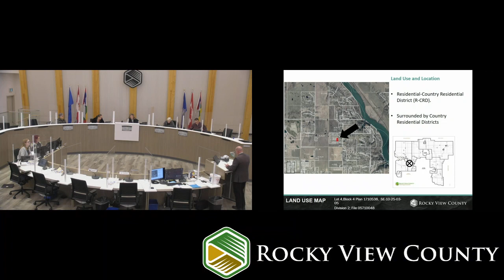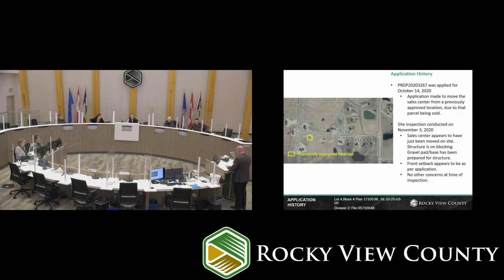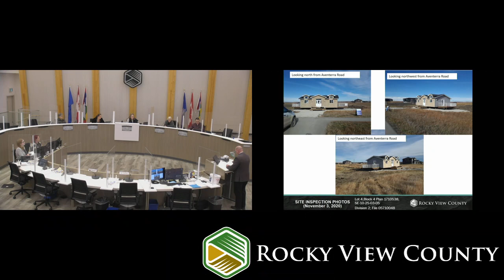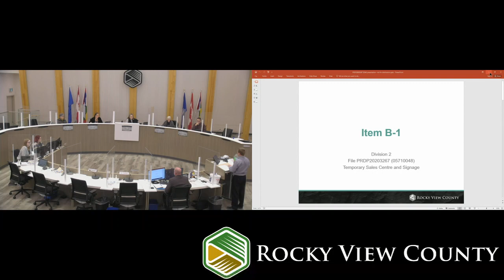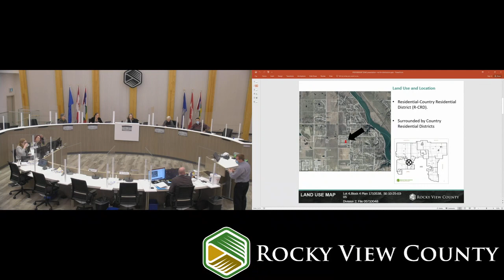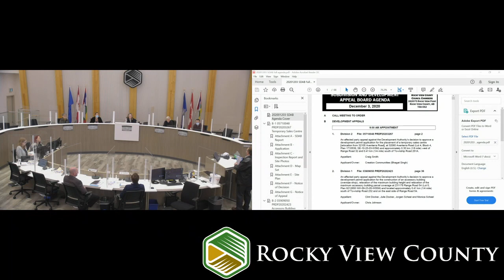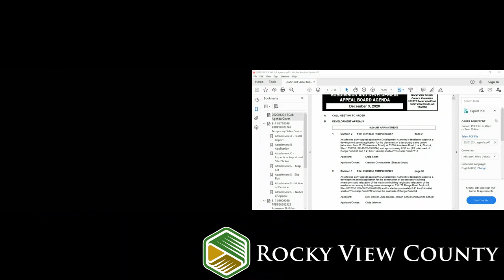December 3, 2020 - Subdivision & Development Appeal Board Hearing